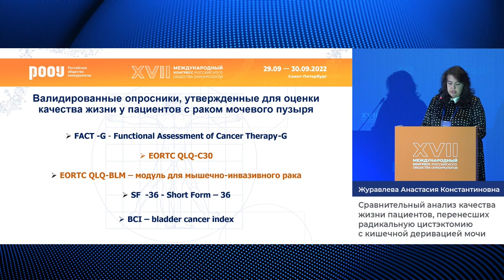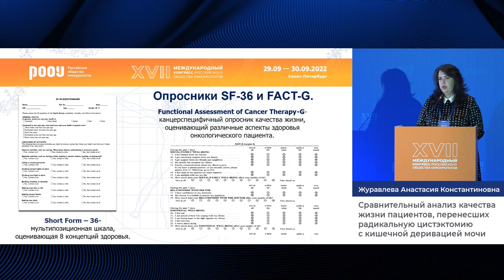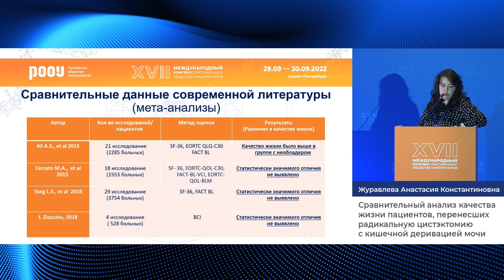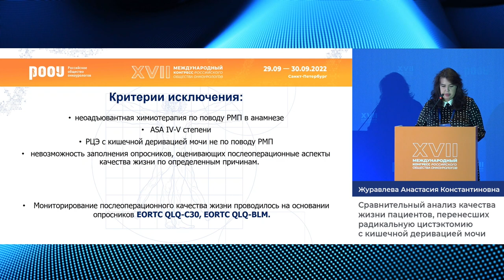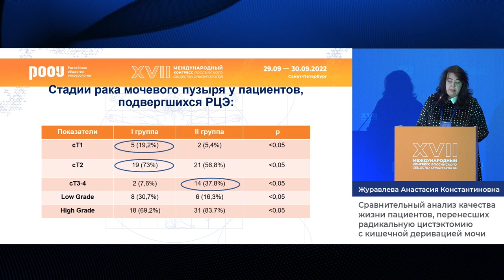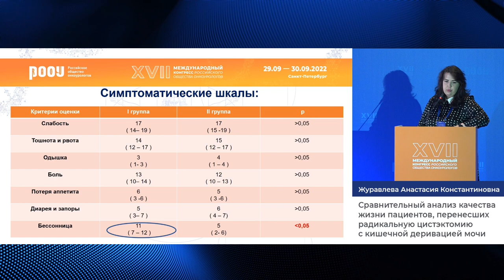Сравнительный анализ пациентов, перенесших радикальную цистэктомию с кишечной деривацией мочи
29 сентября в рамках XVII Международного Конгресса РООУ прошла "Секция молодых ученых", на секции «Мочевой пузырь» Журавлева А. К. представила доклад на тему: "Сравнительный анализ качества жизни пациентов, перенесших радикальную цистэктомию с кишечной деривацией мочи".